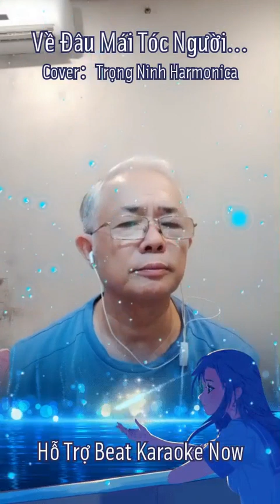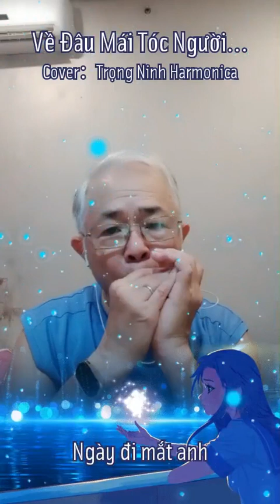Về Đâu Mái Tóc Người Thương ( Hoài Linh) - Diatonic Harmonica key D